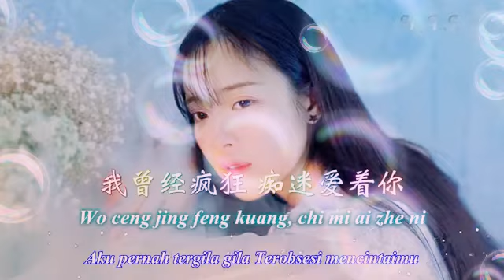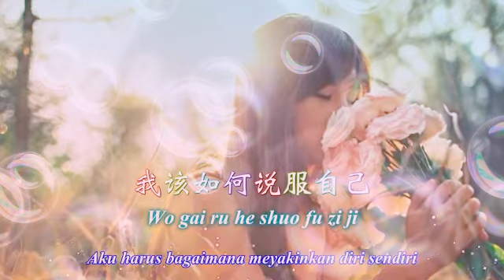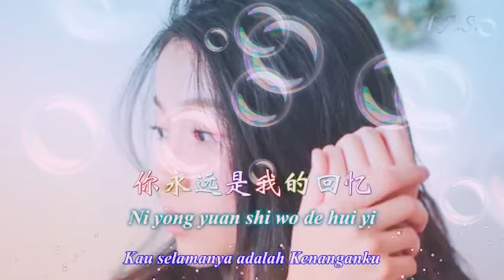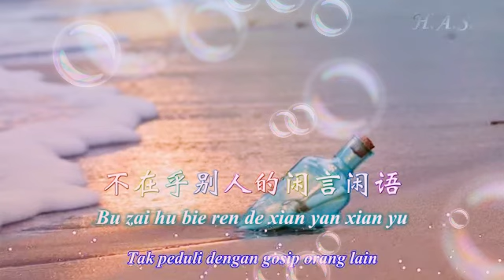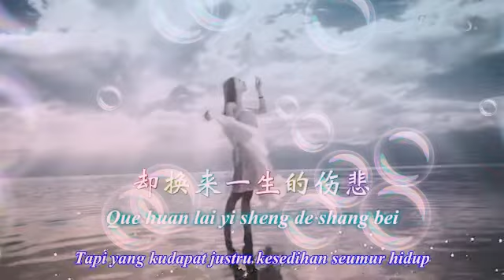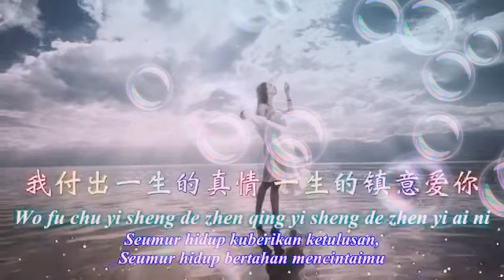Ni Yong Yuan Shi Wo De Hui Yi/Kau selamanya akan menjadi kenanganku..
TextMandarin/Phingin/TerjemahanIndonesia

MandarinSong KumpulanLaguMandarinSedih JW&L20#